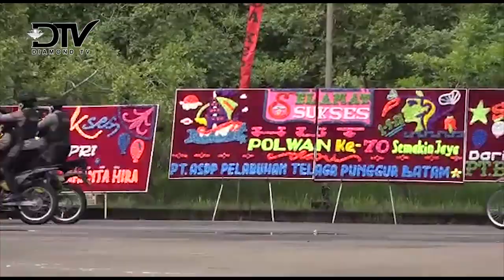HUT POLWAN YANG KE-70 DIMERIAHKAN OLEH ANTRAKSI POLWAN POLDA KEPRI